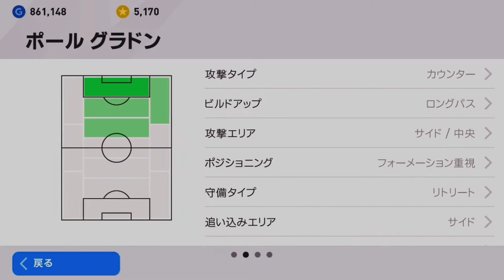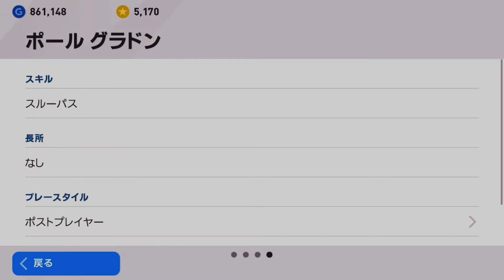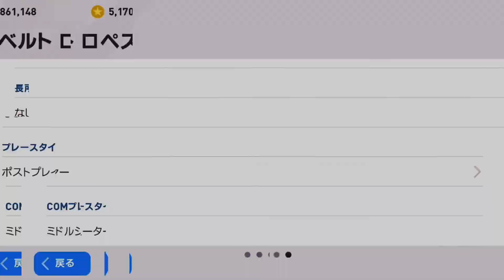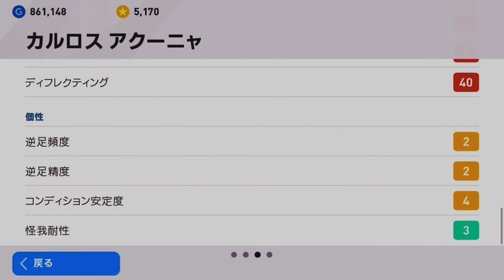【オススメ白玉】CFまとめ【ウイイレアプリ2020】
自分の好きな白玉で、CFなどの攻撃的なポジションを得意とする選手を、プレースタイルごとに紹介してみました。
万能で最強の白玉というより、ある能力は高く、他の能力は低め(普通)といった感じの個性的な選手が多めです。
白玉好きの方の、参考になればうれしいです。

【選手情報(Pesdb2020)】
※これらの選手は10月に予定されているシーズンアップデートで昇格・非搭載になる可能性があります。2021でも白玉で使いたい場合は、アップデートを待って獲得することをオススメします。

［ラインブレイカー］

［ポストプレイヤー］

［ボックスストライカー］

［デコイラン］

【最強の白玉をお探しの方はこちら(Pesdb 白玉 レベマ総合値順)】

※言語設定を「English」から「日本語」に変更

※検索条件の「パフォーマンス」からプレースタイルなどを絞り込んで検索できます